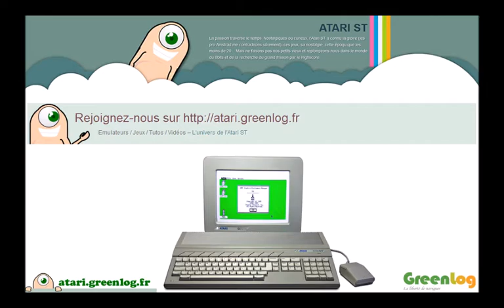Side Winder - Atari ST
Side Winder - Atari ST (1988)